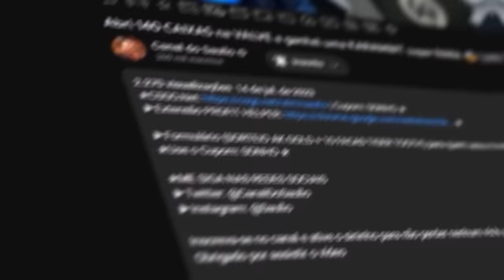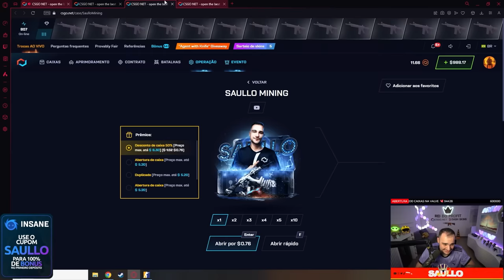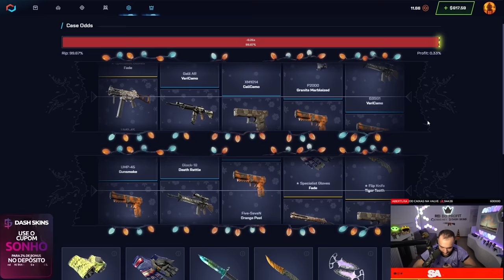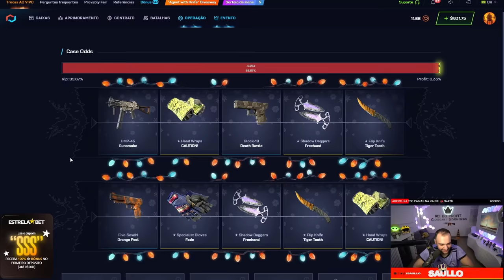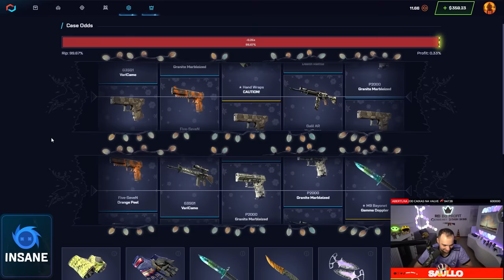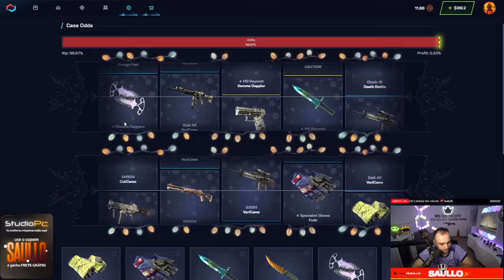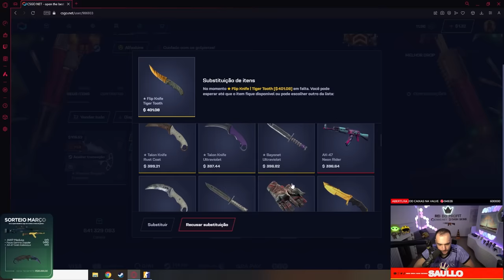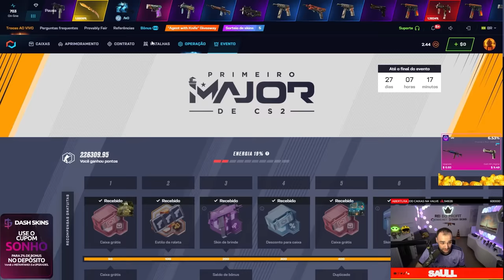Abri 700 CAIXAS "Saullo Mining" (R$4.000) no CSGONET e veja no que deu... 😱